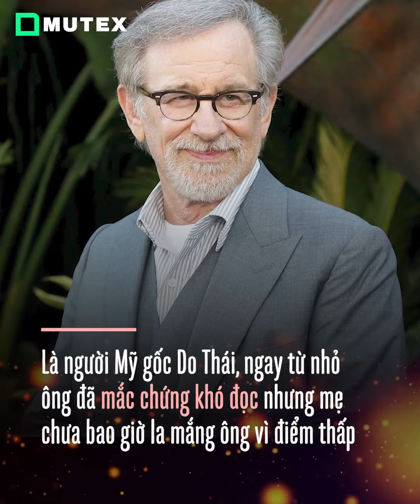NGƯỜI DO THÁI THÔNG MINH VÌ CHA MẸ KHÔNG BAO GIỜ HỎI CON 'HÔM NAY HỌC GÌ Ở TRƯỜNG', VÌ SAO LẠI THẾ?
Bí quyết nào để những bà mẹ Do Thái tạo nên các các ông trùm tài chình hay các cá nhân đoạt giải Nobel?